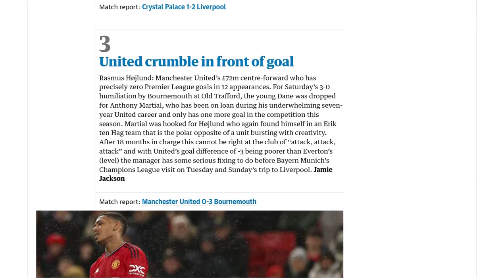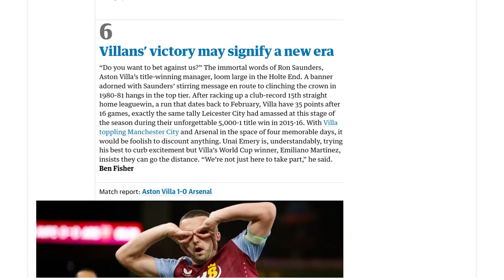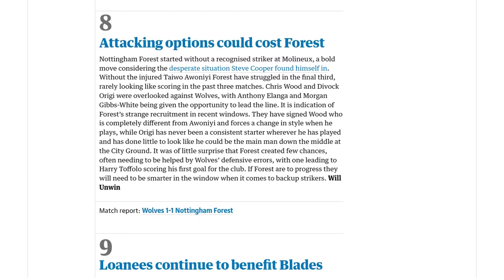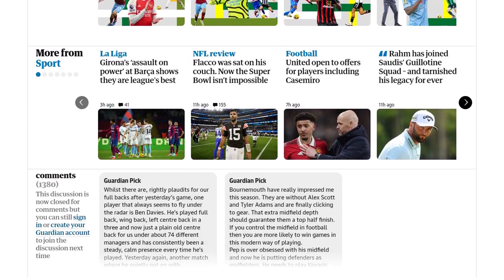Premier League: 10 talking points from the weekend’s action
Here are the 10 talking points from the weekend's Premier League action:1. Luton Town have performed well against top teams but need to improve against lesser sides.
2. Liverpool are currently at the top of the table but questions remain about their defense and midfield.
3. Manchester United's lack of goals is a concern, with their strikers struggling to find the back of the net.
4. Chelsea's decline may not be solved by spending more money in the January transfer window.
5. Newcastle's campaign is fading away, with injuries and poor performances hindering their progress.
6. Aston Villa's impressive home form and recent victories over Manchester City and Arsenal suggest they could be title contenders.
7. Fulham's manager, Marco Silva, wants to move on from the departure of Aleksandar Mitrovic.
8. Nottingham Forest's lack of attacking options is a concern, as they struggle to score goals.
9. Sheffield United have benefited from loan signings in the past and could continue to do so in the future.
10. Burnley showed resilience in their draw against Brighton, and a relegation battle could be on the cards this season.